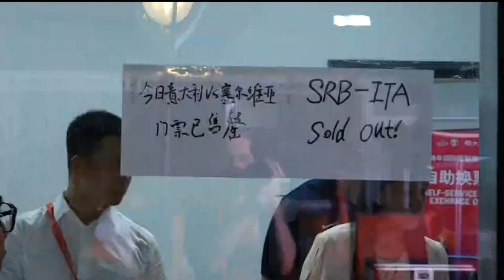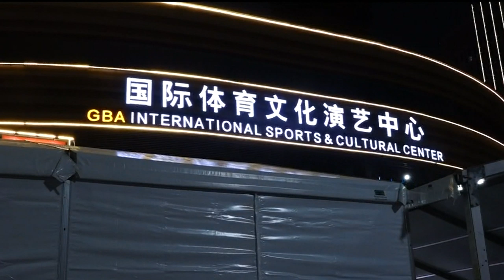Atmosfera u Fošanu i u Hali Pred Meč Srbija - Italija na Mundobasketu | SPORT KLUB Košarka